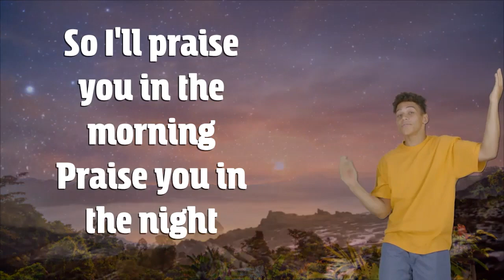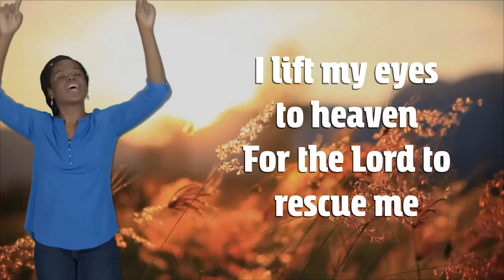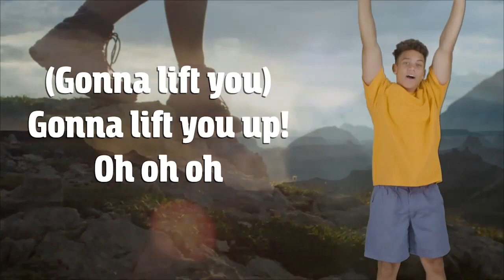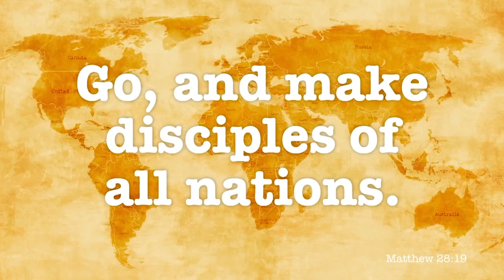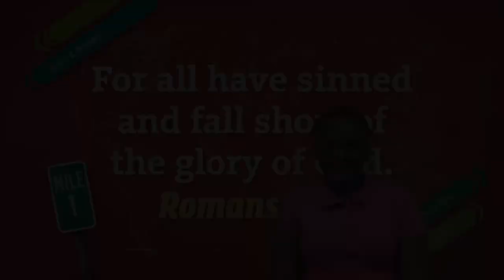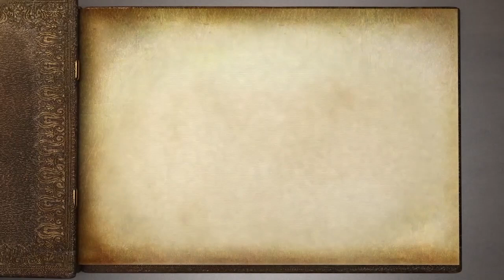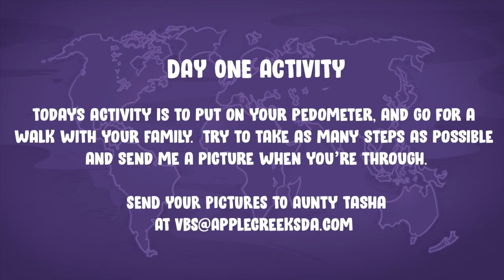VBS - Day 1 - The Incredible Race